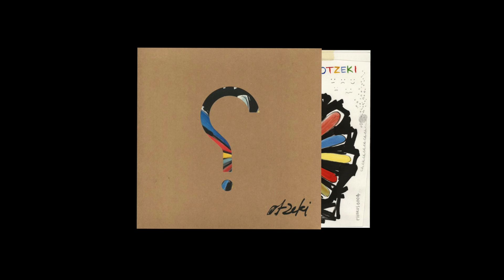Otzeki - Binary Childhood - FULL ALBUM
0:00 ___ All the animals
2:02 ___ Pay the tax
5:36 ___ Already dead
9:29 ___ True love
18:00 ___ Nobody like you
21:05 ___ Are you for real
23:39 ___ Sun is rising
27:26 ___ Foreign love
31:10 ___ Angry fix
34:31 ___ Walk on
39:36 ___ Ships are coming in
42:39 ___ Strife

copyright discophorus LTD